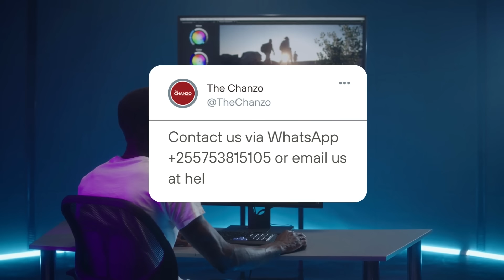Polepole Kuhusu Changamoto Zinazoikabili Tanzania, "Wahuni Bado Wapo" |Jenerali Ulimwengu Exclusive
Katika sehemu hii ya pili ya mahojiano na Balozi Humphrey Polepole, mazungumzo haya yamejikita katika  safari yake kutoka ubunge hadi ubalozi, sakata la Shule ya Uongozi aliyoanzisha kufungiwa na changamoto mbalimbali zinaoikabili Tanzania katika kutumia fursa zilizopo nje ya nchi ambazo zingeweza kuisadia nchi kupiga hatua.